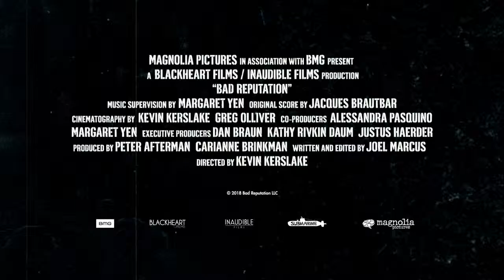#2 Bad Reputation (Miley Cyrus) | 2018 Official Movie Trailer Documentary Film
Bad reputation genre: Documentary

Cast: Miley Cyrus, Michael J. Fox, Joan Jett, Debbie Harry, Billie Joe Armstrong, Kathleen Hanna, Rodney Bingenheimer

A journey through Joan Jett's life and career, from her early years as founder of "The Runaways" and first collaborations with Kenny Laguna to her status as rock icon.

Director: Kevin Kerslake

Screenplay: Joel Marcus

Music composed by: Jacques Brautbar

Producers: Peter Afterman, Carianne Brinkman

Cinematography: Kevin Kerslake, Greg Olliver